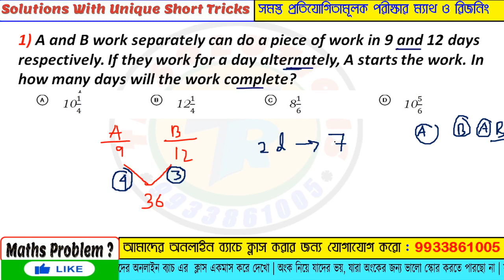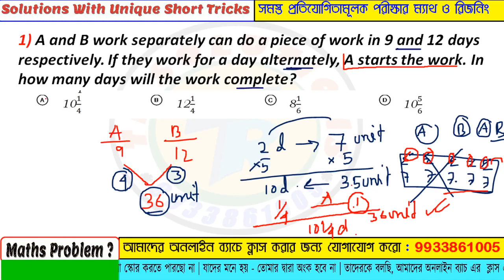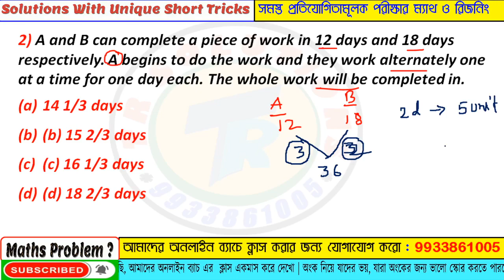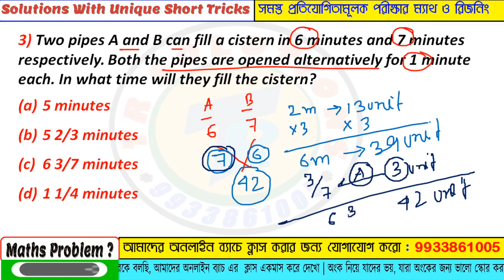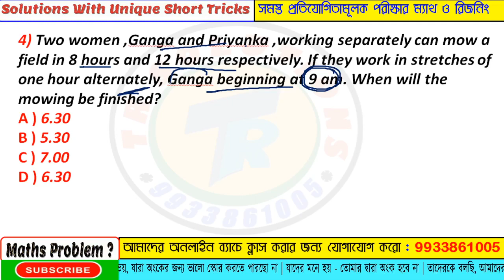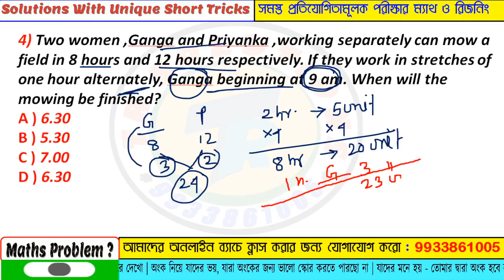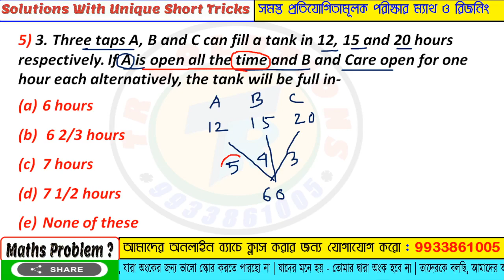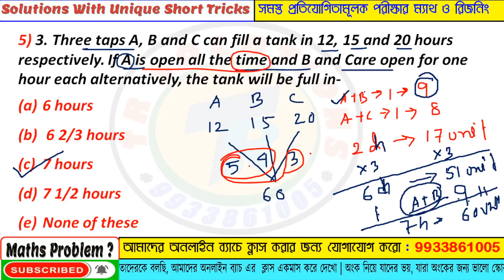Alternate Days Questions Short tricks || time and work tricks | Maths tricks || By- TR Solutions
Today we discuss in this video Alternate Days Problem - Time & Work . In this video we have covered with Magical Trick for Solving &  understand it easily. After watching this video you will be master in this Topic.

Speed Maths | Time and Work Tricks for Alternate Days
ALTERNATE DAYS CONCEPT IN TIME & WORK
time and work alternate days problems time and work tricks | Maths tricks
Alternate Days Problem - Time & Work
Aptitude Time and Work  ALTERNATE DAYS Concept
Alternate Day Time and Work Questions | Time and Work Shortcuts & Tricks